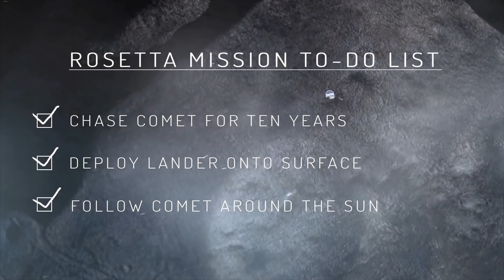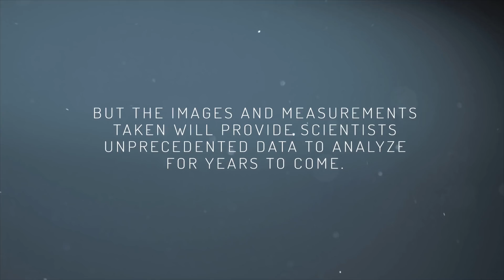Rosetta is Preparing for a Comet Landing | Video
- the European Space Agency's Rosetta spacecraft is set to complete its mission in a controlled descent to the surface of comet 67P/Churyumov–Gerasimenko on September 30, 2016.